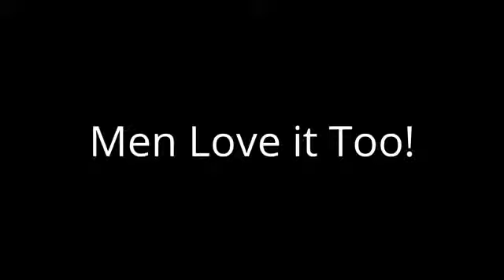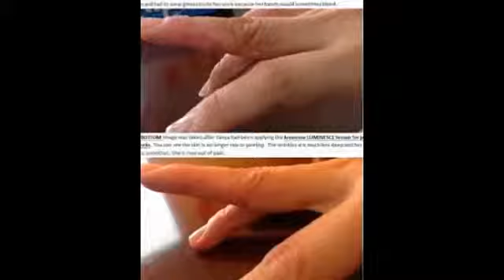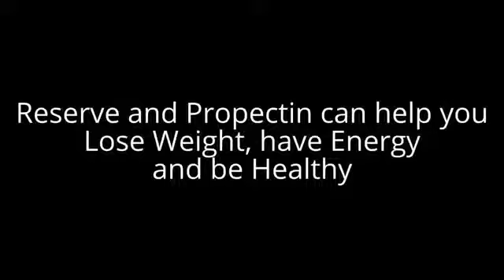WOW Jeunesse miracle! Before and After Results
Or you can send Message on me if you have questions and want to be a Distributor of Jeunesse products,